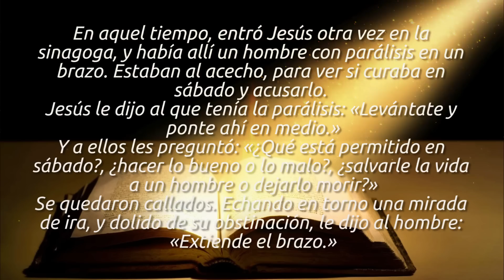Evangelio de Hoy Miércoles 17 de Enero 2018 | Padre Carlos Yepes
Vive el Evangelio de hoy. Únete con devoción para reflexionar este miércoles 17 de enero de 2018.

GANA BATALLAS DE VIDA Y VIVE CON LIBERTAD INTERIOR PARA HACER EL BIEN.

El evangelio de hoy miércoles 17 de enero de 2018 de San Marco 3, 1-6 y la primera lectura de Samuel 17 sobre David y Goliat nos muestran 2 enseñanzas de vida:

1. LAS BATALLAS DE LA VIDA SE GANAN CUANDO TENEMOS A DIOS.

¿QUE PAPEL DESEMPEÑAMOS EN NUESTRO DIARIO VIVIR?

¿Somos como David? o ¿Somos como Goliat?

- GOLIAT es el Hombre vanidoso, altanero, despreciativo, convencido de su capacidad, de su inteligencia, de su fuerza y poderío humano. Esta es la mirada del hombre del mundo.

- DAVID Es Joven que más allá de las armas y la fuerza humana, reconoce que es DIOS él que lo inspira y lo sostiene. Esta es la mirada del hombre de Dios. Muchas veces libramos batallas en la enfermedad, la adversidad, el matrimonio, el trabajo y nos apoyados engreídamente en nuestras propias fuerzas o las del ser humano, sin saber o sin reconocer que es la bendita gracia de DIOS la que nos permite ganar estas batallas y superar obstáculos.

Señor, ayúdanos a tener la mirada del hombre de DIOS.

2. LIBERTAD INTERIOR

JESÚS SE PRESENTA LIBRE POR ENCIMA A ESQUEMAS Y LEYES Y
HACE LO QUE DEBE HACER, CURAR EN UN DÍA SÁBADO.

La libertad interior implica tener claro varios aspectos:
- A la hora de hacer el BIEN ningún condicionamiento, ley social puede evitar que hagamos el BIEN.
- Miremos lo esencial de cada ser humano.
- Cumplamos nuestra tarea de amar, de servir y apoyar otras personas.

Señor, ayúdanos a ser libre interiormente para hacer el BIEN.

RENUEVA TU VIDA